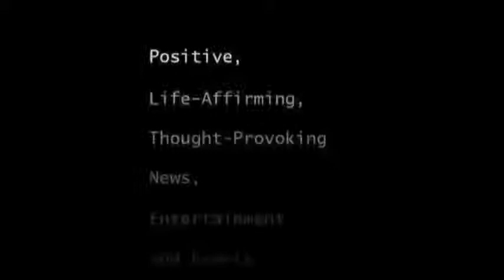CANTOR JOSEPH MALOVANY - MOSCOW MALE JEWISH CAPPELLA, A. TSALIUK, KI LEKAH TOYV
CANTOR JOSEPH MALOVANY - MOSCOW MALE JEWISH CAPPELLA, A. TSALIUK

Ki Lekah Toyv, Roytman-Rumshinsky.

Krakow, Poland, 1997, Live recording

Conductor- Alexander Tsaliuk
Soloist, Chief cantor of the 5th avenue Synagogue- Joseph Malovany